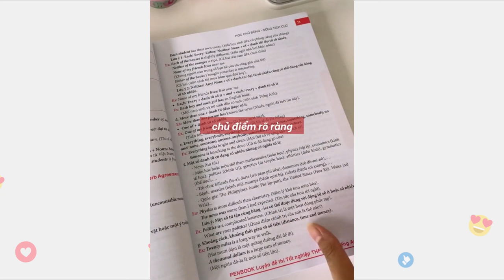2k6 muốn bắt đầu học tiếng Anh sớm từ hè thì nên học như thế nào?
2k6 muốn đạt điểm cao môn Tiếng Anh trong kì thi tốt nghiệp THPT 2024 thì nên học ngay từ hè này nhé! Các bạn có thể xem thêm về cuốn sách tham khảo Penbook môn Tiếng Anh tại đây
Nhập mã HOCMYT1 để giảm thêm 10% nha